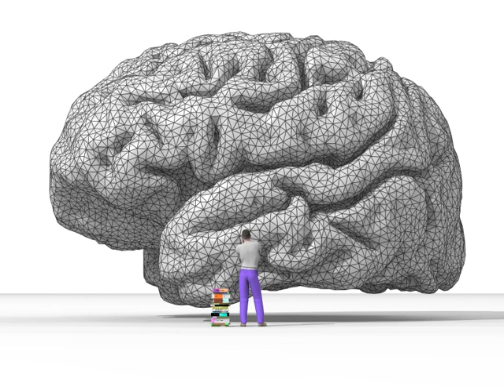Belief | Wikipedia audio article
00:01:41 1 Knowledge and epistemology
00:03:53 2 As a psychological phenomenon
00:09:50 3 Epistemological belief compared to religious belief
00:10:12 3.1 Belief-in
00:11:37 3.2 Belief-that
00:11:45 3.2.1 Economical belief
00:12:21 3.2.2 Delusion
00:13:43 4 Formation
00:14:03 4.1 The conditional inference process
00:14:56 4.2 Linear models of belief formation
00:15:30 4.3 Information processing models of belief formation and change
00:18:11 5 Justified true belief
00:20:30 6 Modification
00:22:43 7 Partial
00:23:26 8 Prediction
00:24:35 9 Religion
00:25:34 9.1 Forms of religious belief
00:26:13 9.1.1 Fundamentalism
00:27:11 9.1.2 Orthodoxy
00:28:20 9.1.3 Modernism/reform
00:29:19 9.1.4 Systemization
00:31:31 9.1.5 Universalism
00:33:28 9.2 Approaches to the beliefs of others
00:33:57 9.2.1 Exclusivism
00:35:43 9.2.2 Inclusivism
00:36:42 9.2.3 Pluralism
00:37:53 9.2.4 Syncretism
00:38:21 9.3 Adherence
00:41:45 9.4 Apostasy
00:44:56 10 Systems
00:45:32 10.1 Gilbert, sociological perspectives
00:46:46 10.2 Glover
00:50:04 10.3 Law
00:50:41 11 See also
00:50:50 12 Notes
00:50:59 13 Further reading
00:52:30 14 External links

- Socrates

SUMMARY
Belief is the state of mind in which a person thinks something to be the case regardless of empirical evidence to prove that something is the case with factual certainty. Another way of defining belief sees it as a mental representation of an attitude positively oriented towards the likelihood of something being true. In the context of Ancient Greek thought, two related concepts were identified with regards to the concept of belief: pistis and doxa. Simplified, we may say that pistis refers to "trust" and "confidence", while doxa refers to "opinion" and "acceptance".  The English word "orthodoxy" derives from doxa.  Jonathan Leicester suggests that belief has the purpose of guiding action rather than indicating truth.In epistemology, philosophers use the term "belief" to refer to personal attitudes
associated with true or false ideas and concepts. However, "belief" does not require active introspection and circumspection. For example, we never ponder whether or not the sun will rise. We simply assume the sun will rise. Since "belief" is an important aspect of mundane life, according to Eric Schwitzgebel in the Stanford Encyclopedia of Philosophy, a related question asks: "how a physical organism can have beliefs?"